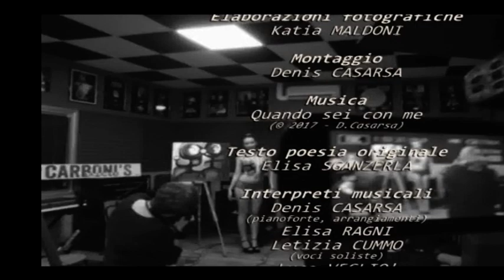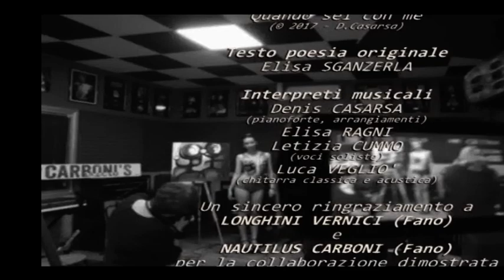Body Painting dalle origini ad oggi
Visto e interpretato da Sergio Carboni e Annalisa Falcioni
Modella Luna Marchetti